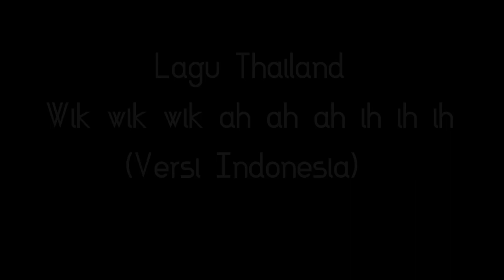Wik Wik Wik Ah Ah Ah ih ih ih (COVER VERSI INDONESIA)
Parodi Lagu Thailand yang lagi Viral Versi Bahasa Indonesia.
wik wik wik ah ah ah ih ih ih

Jangan Lupa
GRATIS SELAMANYA.